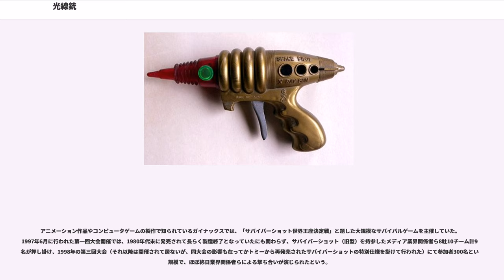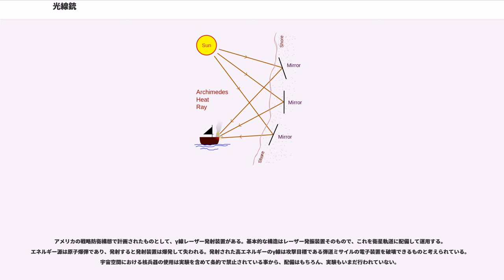光線銃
光線銃（こうせんじゅう）とは光線（または光に近い波長域の電磁波）を投射する装置である。

これらは主に携帯に適する大きさ・形である物を指すが、遊戯銃（玩具）あるいは競技用ビームライフルとして単純に光線を出すだけの物と、強いエネルギーを持つ光線を照射して、照射対象を破壊する物とが挙げられる。ただし後者は、携帯に適したサイズの兵器としての光線銃は現存しないため、主に架空の兵器であるが、赤外線誘導装置を無力化する等、一部の用途においては既に実用化されつつある。

ただレーザー（メーザーを含む）は工業や医療において、低出力半導体レーザーはレーザーポインターのような「物品を指し示す道具」としての光線を使って何らかの働きを行わせるものというアイデアを具体的に実現させたものは存在している。ただそういった諸々のレーザー活用事例に関して、本項では兵器・軍事利用以外は割愛する。レーザーの項を参照して欲しい。

遊びに用いる光線銃は、古くはストロボライトやフラッシュバルブ等を使った物があり、ある程度強い可視光線を発生させるものが任天堂から「光線銃」というシリーズで1970年に発売されている。またゲームセンター用のアーケードゲーム（エレメカ）には、ナムコ（後のバンダイナムコエンターテインメント）の“シューターウェイ”や“コスモスワット”などがある。ただこれらは、強い可視光線を発する事で、顔に光線を受けた場合に目が眩む程であった（ストロボを目の前で焚くような物である）ため、専ら標的に付けられた光センサー（太陽電池やフォトレジスタなど）を狙い撃つ物であった。アメリカ製のごく初期のテレビゲーム機“オデッセイ”では、銃の方に光センサーをつけ、引き金を引いた時にテレビ画面上の光に反応するゲームもあった。このタイプのものは厳密には遊戯用光線銃と仕組みは異なり「受光銃」とでも呼ぶべきものであるが、「光線銃」と呼ばれているようである。なおこの光線銃の製造は、ファミリーコンピュータを発表する以前の任天堂に発注された

1980年代に入ると、赤外線を発射する事でセンサーを動作させ、音や光・振動などで赤外線が当たった事を知らせる玩具が米国で発売、本来はサバイバルゲームに用いるエアソフトガンはまだ危なくて持たせられない児童らに手軽にサバイバルゲームを楽しんでもらう製品だったはずが、高校生や大学生の間でも（エアガンの弾が散乱しないで済む）玩具として爆発的な流行を見せ、日本でも1987年に前後してセガ（後のセガゲームス）よりジリオンシリーズ（同玩具のヒットを狙って同名アニメーション作品が放映された）が、トミー（後のタカラトミー）からはサバイバーショットシリーズが発売され、一部筋では後片付けを考えなくていい簡易サバイバルゲーム用玩具として人気を博した。

なおこれらは、センサーと銃が2台セットとなっている対戦用のものと、センサー部と銃がワンセットになった一人遊び・または多人数用（人数分だけ同セットを買えばよい）パッケージが存在し、これは現行製品でも変わっていない。一人遊びでは、セット内のセンサー部を好みの場所に置いて、これを狙い撃って遊ぶ事が出来る。

なおジリオンシリーズは胸に付けたバッジ（音と光で命中を表す）をお互いに狙いあう物だったため正面からしか当てられなかったが、サバイバーショットシリーズでは頭に付けたヘッドギア（360度どの方向から撃たれても、当たると音と振動で知らせるが、ヘッドギア＝頭全体が振動するため、よりリアルな命中感を味わえる）を狙って撃つというものだった。

2005年の現在ではサバイバーショットのみ継続機種が出ている模様だが、射程距離（センサー受信範囲）15m程度と安価な電動エアガン並みの扱いが出来、また命中はセンサーで記録されてマイコンで表示するため、サバイバルゲームで度々発生する「当たったかどうかで揉める問題」も無いため、熱狂的愛好者もある模様だ。現行機種ではリロードやロックオンなどのギミック（仕掛け）を持っており、小学生から大の大人まで年齢を問わず遊べる玩具となっている。

1990年代から2000年代初頭にかけて各地にQ-ZARの施設が設置された。

2015年5月にはタカラトミーから光線銃対戦用ロボット玩具『超速銃撃(ラン アンド ガン) ロボットホビー ガガンガン』が発表された。これは30発の弾を搭載したロボットを赤外線で操縦してロボット同士の対戦で10発命中すると"撃破"と判定される。以前のMICROiRシリーズのコンバットデジQの対...